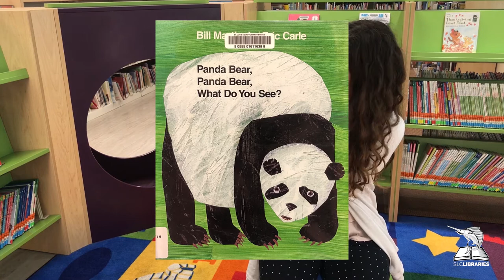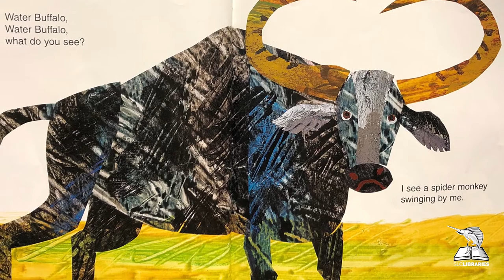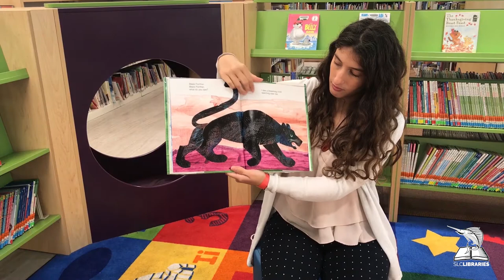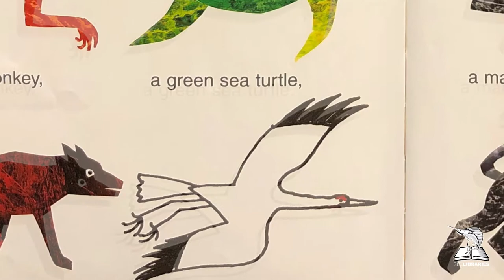Storytime | "Panda Bear Panda Bear What Do You See?" | St. Lucie County Library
"Panda Bear, Panda Bear What Do You See?" written by Bill Martin Jr. and illustrated by Eric Carle

Visit us online at: stlucieco.gov/library